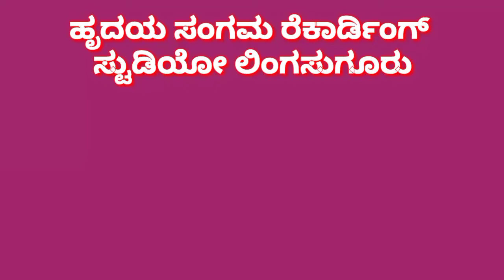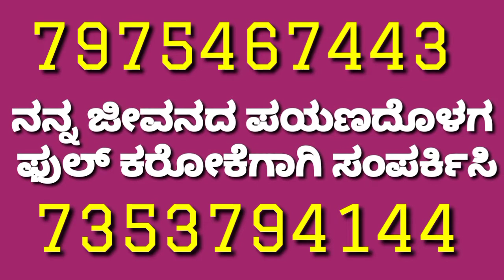ನನ್ನ ಜೀವನದ ಪಯಣದೊಳಗ ಫುಲ್ ಕರೋಕೆ || Nanna Preetiya Devateyu Bali Bandalu Dj karaokeಸಂಪರ್ಕಿಸಿ 7975467443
ನನ್ನ ಜೀವನದ ಪಯಣದೊಳಗ ಫುಲ್ ಕರೋಕೆಗಾಗಿ ಸಂಪರ್ಕಿಸಿ 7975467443